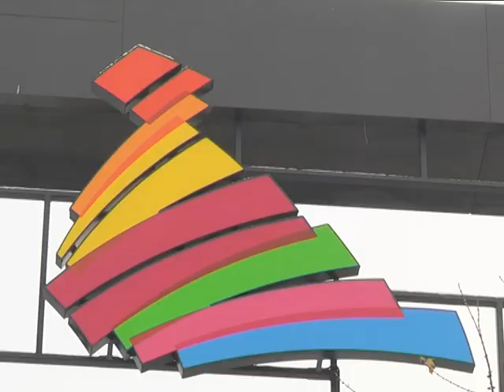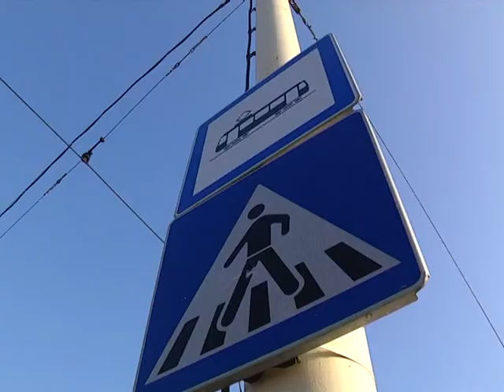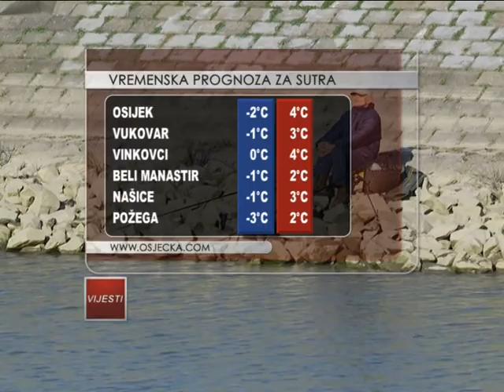28.11.2013. Osječka televizija, Osijek - Vijesti